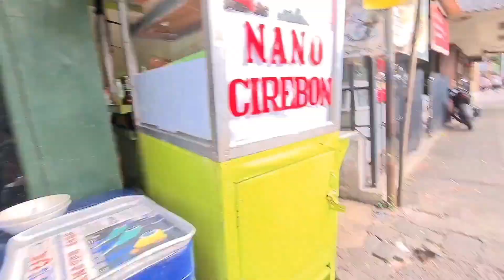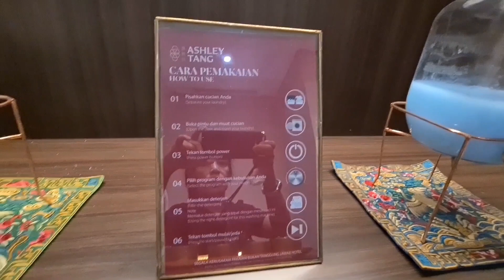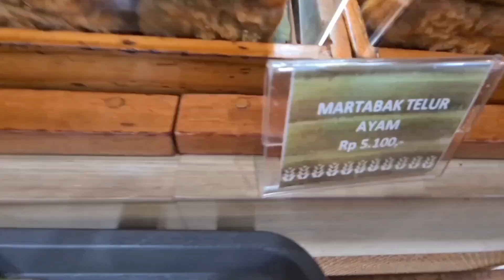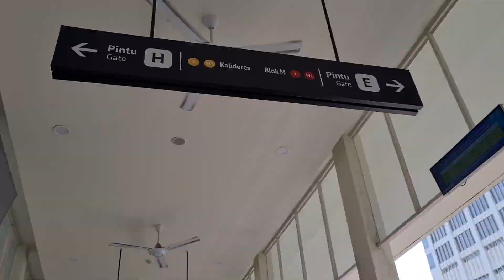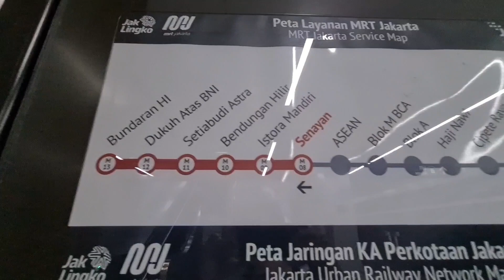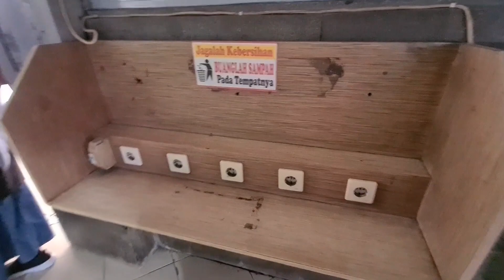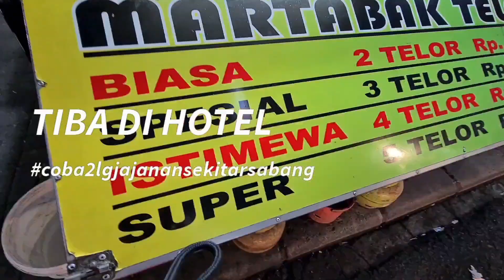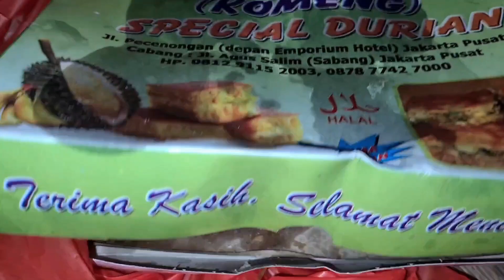HARI INI JALAN2 NAIK TRANS JAKARTA,MRT/METRO BWH TANAH & KRL/ KOMUTER